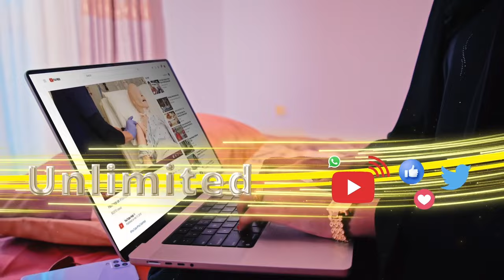Isbahaysiga Xildhibaanada mucaaridka ayaa saaka shaqo hor leh ka bilaabay Golaha Wakiilada